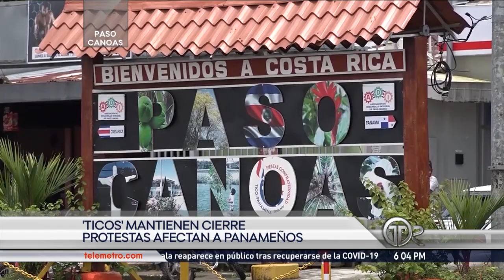Panameños denuncian pérdidas por bloqueo en frontera con Costa Rica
A raíz del cierre en el paso fronterizo entre Panamá y Costa Rica por manifestaciones costarricenses contra negociaciones del Gobierno de ese país con el Fondo Monetario Internacional, los comerciantes panameños han denunciado pérdidas económicas.